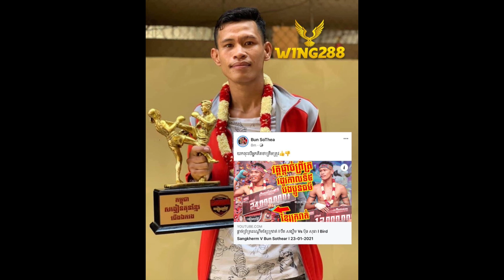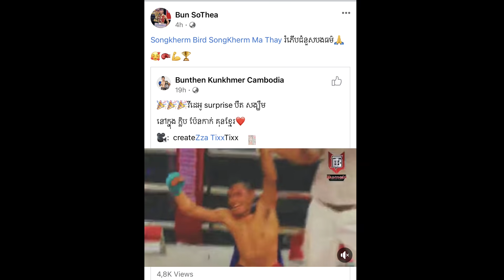ចុមអស់ល្អនឹងគ្នាបាត់ក្រោយឈ្នះខ្សែក្រវ៉ាត់ ប៊ុន សុធា ថា យកចុះបើគិតថាត្រឹមត្រូវស្រាប់តែបឺត សង្ឃឹម តបថា